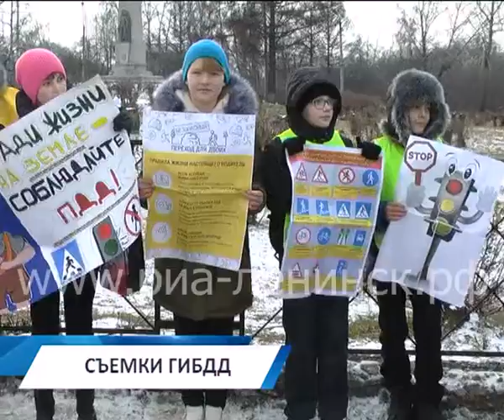Грамоте дорожной - зелёный свет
Безопасность дорожного движения становится одной из главных задача в обеспечении защиты жизни и здоровья граждан. Выработать привычку правильно вести себя на улице, учение ориентироваться в различной дорожной обстановке необходимо воспитывать в ребенке с детства. В связи с этим образовательными учреждениями города и отделом ГИБДД Ленинска-Кузнецкого проводится системная работа по формированию законопослушного участника дорожного движения. О методах этой работы рассказал начальник ОГИБДД Константин Загребнев.